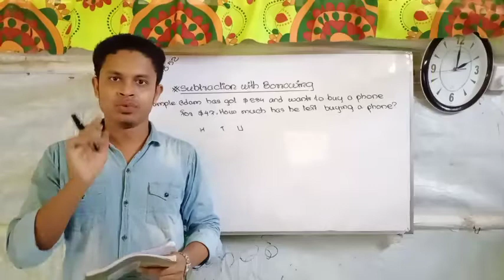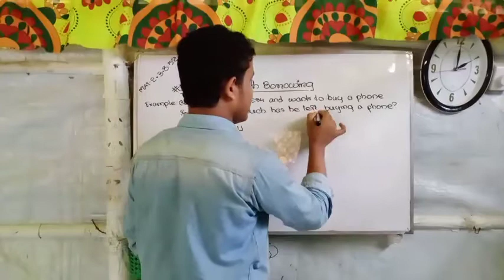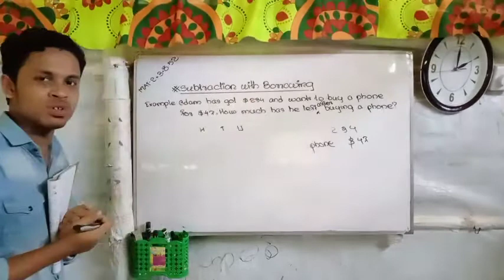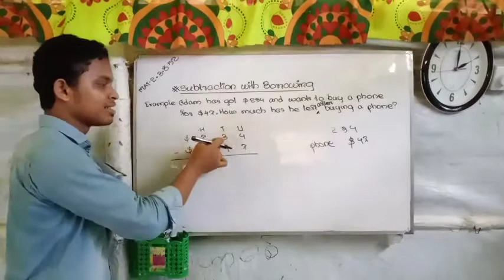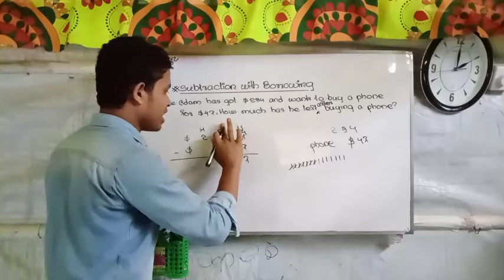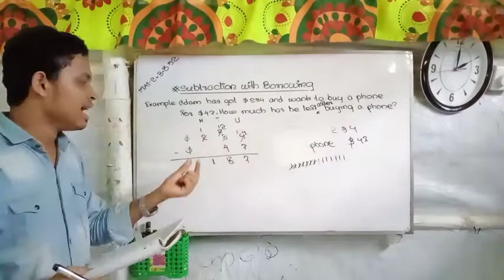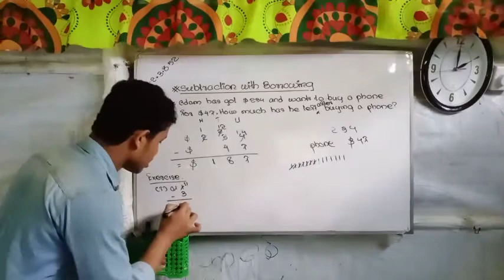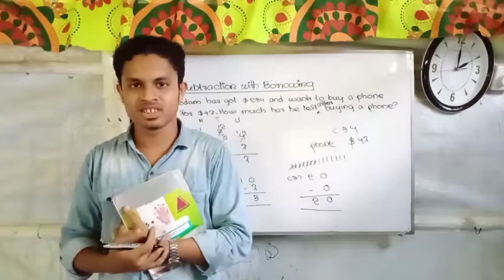Mathematics Class for Grade Two | Unit 8 | Page 52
This video is for Class Two students.